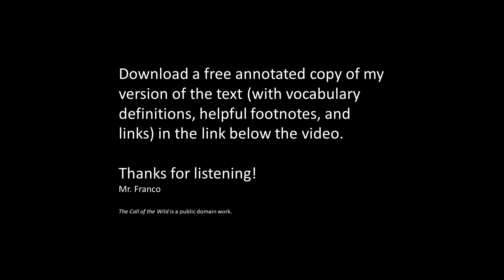The Call of the Wild Audio Book - Chapter 5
The Call of the Wild by Jack London is in the public domain.

-Mr. Franco